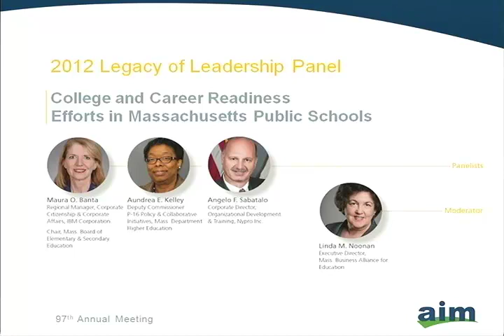Panel Introduction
College and Career Readiness Efforts in Massachusetts Public Schools
Linda Noona - Moderator. Panelist Maura Danta, Aundrea Kelley, Angelo Sabatalo